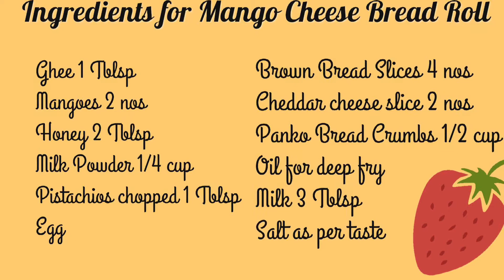Mango Cheese Bread Roll & Mango Cheese Bread Sandwich in Tamil | Two In One Snack From Mango Fruit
Mango Cheese Bread Roll and Mango Cheese Bread Sandwich Recipe

Mango Cheese Bread Roll is crisp and tasty bread roll with mango puree filling. In mango season you can try this bread roll and sandwich recipe for a change especially for kids. Adding cheese to this recipe bring yummy taste, which makes kids to grab everything on plate. I never miss to try this mango cheese bread roll and mango cheese sandwich at summers. Sometimes after making mango cheese bread roll I would love have just by frying both the sides. Even this version of mango cheese bread rolls are tasty.

Happy Cooking and Happy Eating with Madam Cooks A Lot 😊